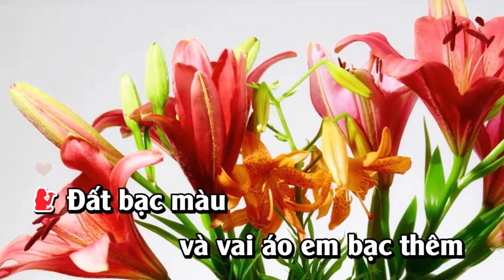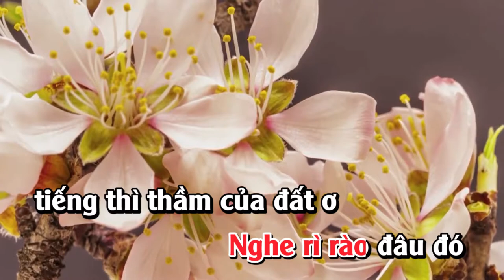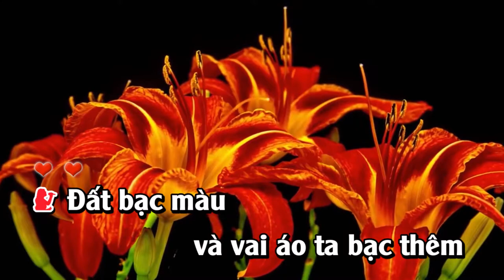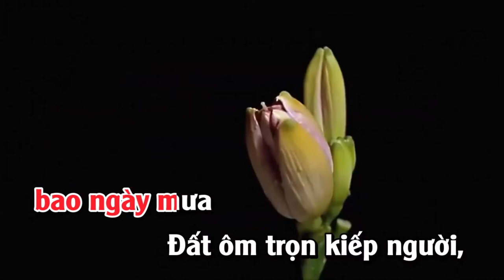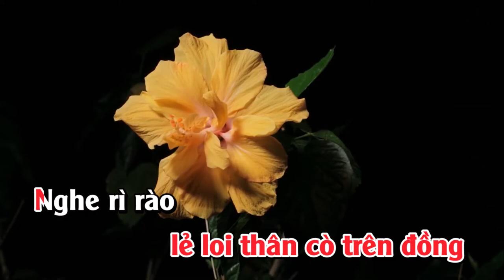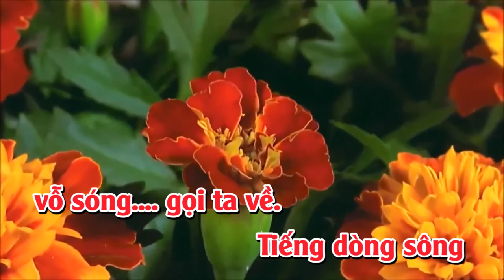KARAOKE Full HD | Tình Đất | Giọng Nữ Dễ Hát